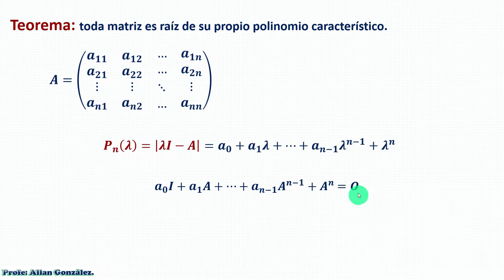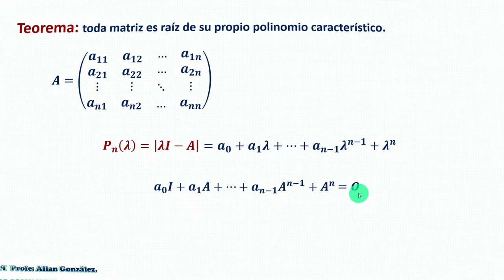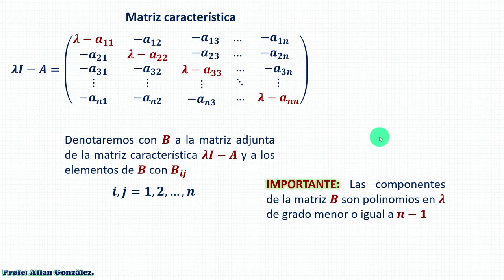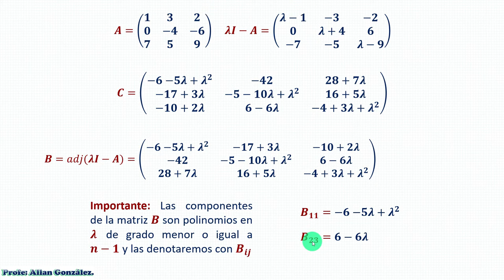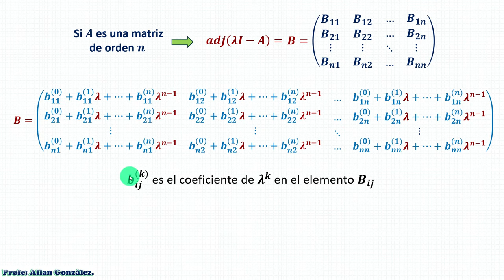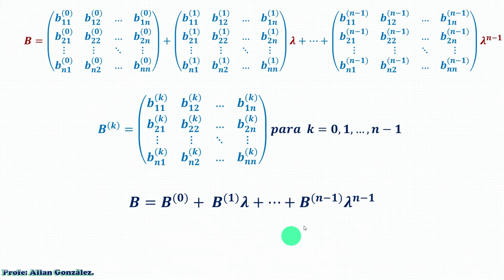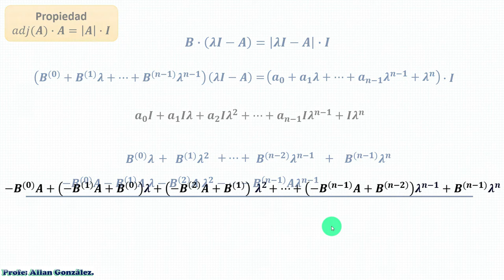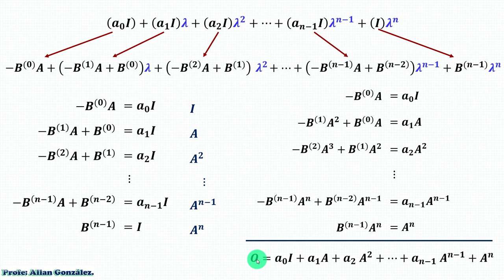Teorema de Hamilton-Cayley. (Demostración)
En este video te muestro la demostración del teorema de Hamilton-Cayley, el cual nos dice que toda matriz es  raíz  de su propio polinomio  característico.
En el video he tratado de explicar la mayoría de los detalles que se omiten en   los libros.
Hice un gran esfuerzo por tratar de que todo quede los más claro posible, espero que el video te sea de mucha ayuda.